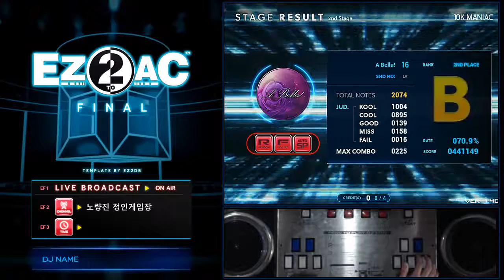10K (16) A Bella! [SH] 손배치 포함 EZ2AC FN 1.40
* 1.40 패치 주요 특이사항
신곡 : HIGH 5 콜라보곡 3곡 (A Bella! / Cosmic Invaders / Sejarah)
기능 : 난이도 선택 관련 변경되었습니다.
- 기존 : 흰색 버튼으로 곡 선택 후 파란색으로 난이도 변경
- 변경 : 곡 선택 전에도 파란색 버튼으로 난이도를 변경 가능